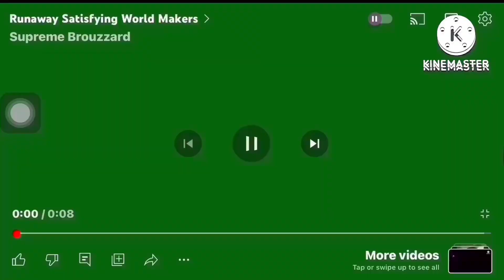Runaway Satisfying World Add Round 63